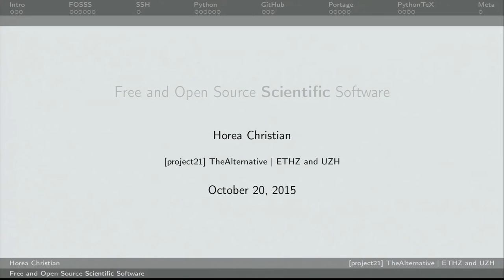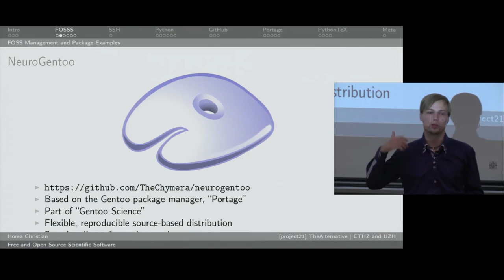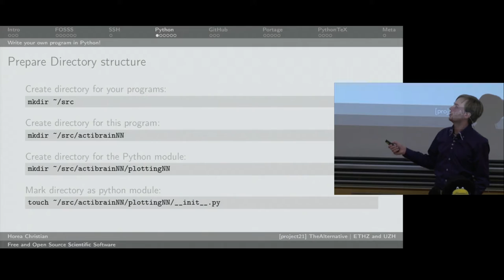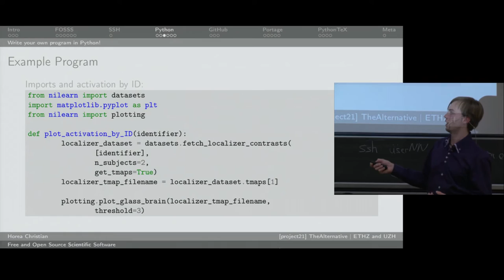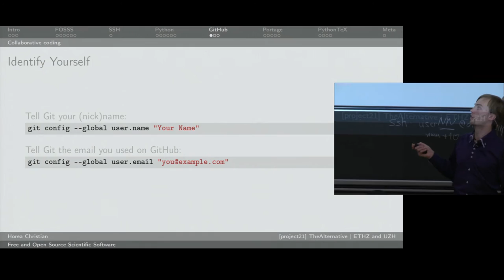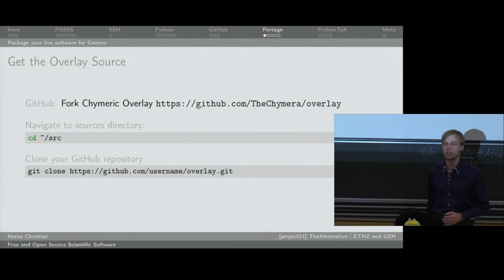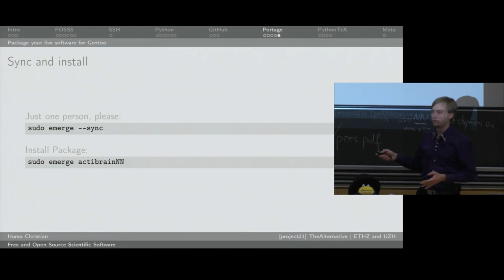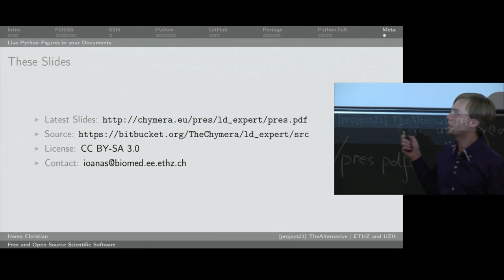TheAlternative.ch - LinuxDays HS15 - Linux for Experts course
In this course, Christian Horea shows how Free Software can be used to collaborate on a scientific project.

This course is part of the LinuxDays of the student association TheAlternative.ch, the digital arm of [project21]. In the digital age, we want to draw attention to a sustainable interaction with knowledge and culture. We want to encourage usage and comprehension of Free and Open Source Software (also known as FOSS) as an alternative to proprietary software, as well as promote similar open alternatives in other areas.

Our LinuxDays are a series of events designed to introduce Linux to beginners and help those who already have it enhance their knowledge. They are created mainly for users of other operating systems who want to discover and/or eventually switch to Linux. We start all the way from the bottom and guide you on your way up to a safer and more comfortable digital lifestyle.

In our courses, we cover philosophical aspects as well as technical content. Users already familiar to Linux can jump in at any time to learn more about the wonders of Linux and Free Software. During our Install Events, we will personally assist you in installing Linux on your laptop. Don't worry - of course you can keep your existing OS and additionally use Linux if you want to.

After visiting our courses, you will not only have an easy-to-use and efficient operating system on your computer, but also know how to get the best out of it and find more information on your own in case you are enticed with Linux. You don't have to worry about the limits and costs of proprietary software anymore.

All students of Zürich may attend our events for free. In consideration of international participants, all courses are held in English.